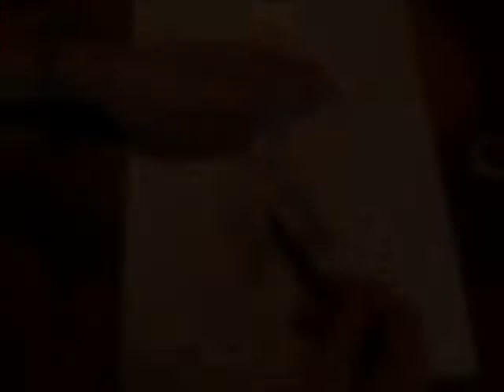Wolf drawing 3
mun kolmas piirrustus vidi